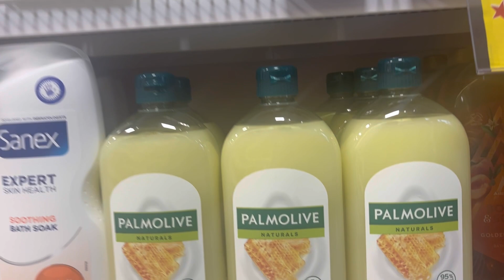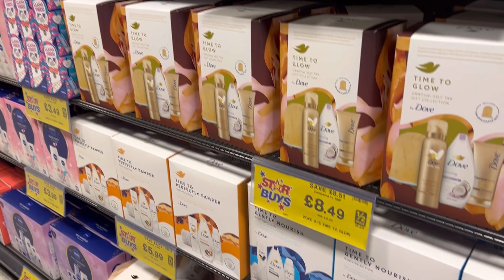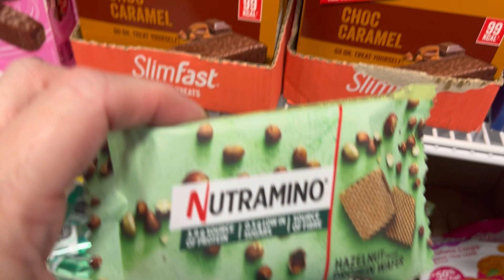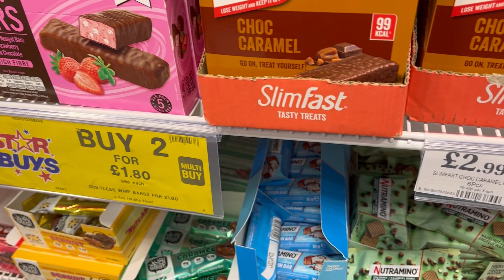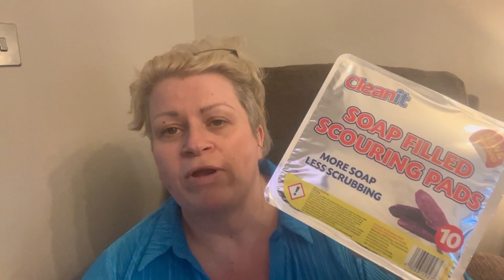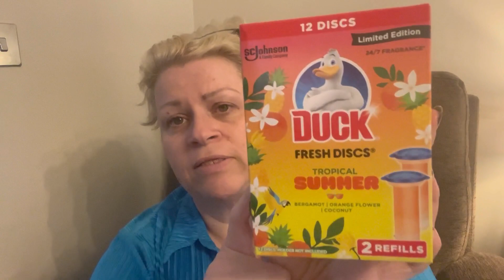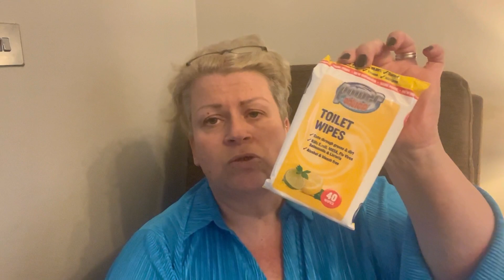Daily Vlog Losing Weight inc HB Haul 2.10.23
Nipped to Home-bargains and stayed on plan ❤️

Losing weight on the Grow plan.